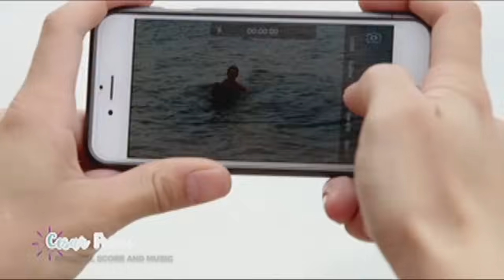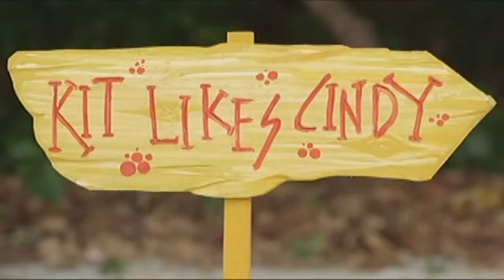Full Episode 80 | Langit Lupa